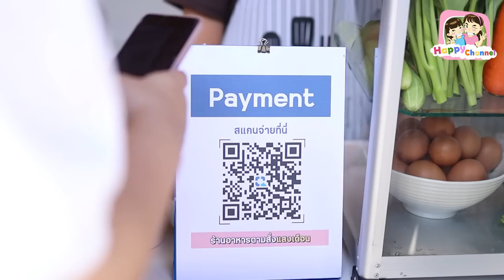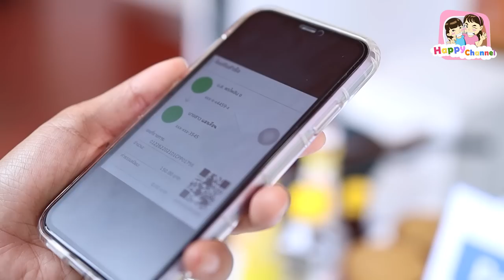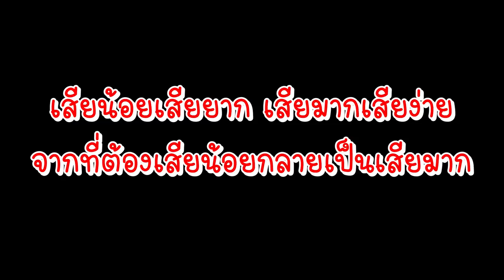ขี้โกง..ใช้สลิปปลอมซื้อของ หนังสั้น พี่ฟิล์ม น้องฟิวส์ Happy Channel